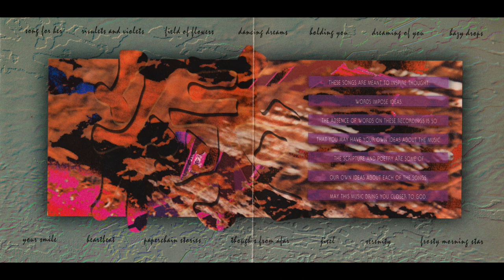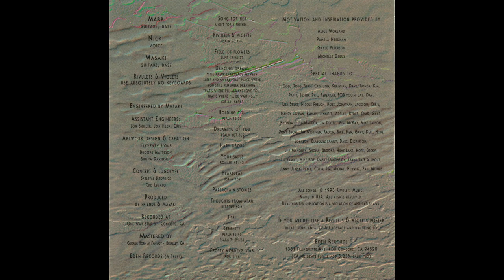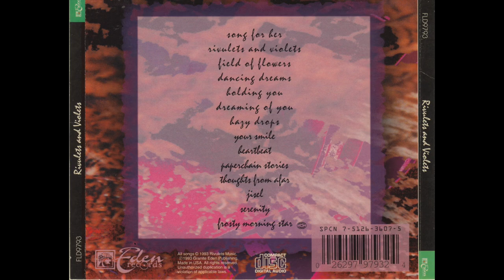Rivulets and Violets - 12. Jisel